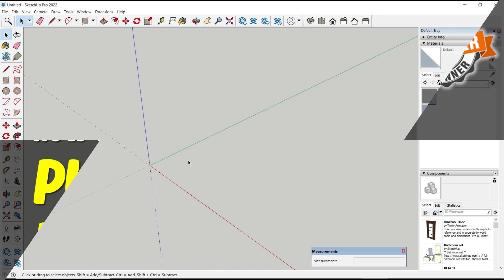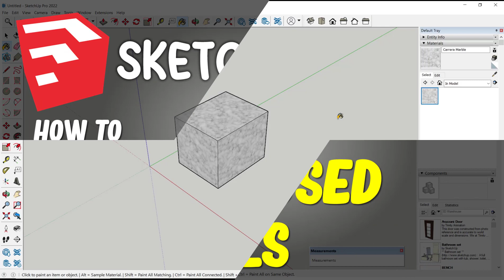Sketchup How To Purge Unused Materials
Learn how to effectively purge unused materials from your Sketchup project to optimize your file size and improve performance. This guide provides step-by-step instructions for the process.